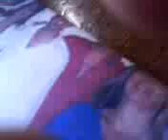César Miguel Orpi- Carnaval 2012 Piriápolis.Homenaje al amigo carnavalero.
En forma de recuerdo vivo y Homenaje a un gran Amigo Cesar Miguel Orpi, apodado "El Petrolero" conocido así y bautizado en el ambiente del Carnaval Montevideano, animador de distintos conjuntos carnavalescos, animador en varios escenarios Montevideanos por muchos años, para luego radicarse en la ciudad de Pririápolis y continuar su pasión por la fiesta de Momo, integrando las distintas comisiones del carnaval organizando los desiles y animando los escenarios de dichos eventos populares, uno de los creadores del encuentrodetambores por la calle Tucumán murga cultura. Entrevista realizada por Andrés Topy Martínez.